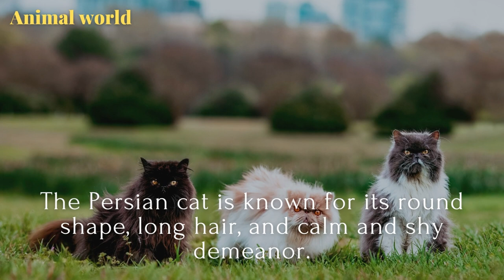One of the smartest cats in the world, the Persian cat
Smart Cats
Pet animals
Predatory animals

animal animal
Beautiful cats